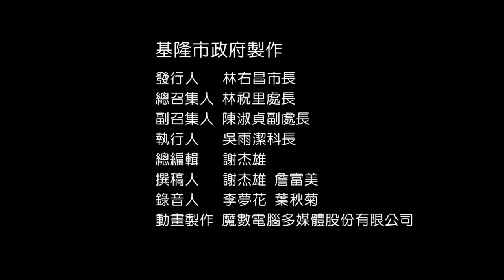【系列課程】臺灣客家語海陸腔｜B06-1你知這係麼个雞仔無？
各位鄉親， 大家好，歡迎收看空中客家教室，今晡日愛教大家个係「你知這係麼个雞仔無？」
A:你知這係麼个雞仔無?
B:𠊎知,這係「土雞仔」。
A: 土雞仔、土雞仔、土雞仔
B:𠊎知,這係「飼料雞」。
A: 飼料雞、飼料雞、 飼料雞
B:𠊎知,這係「烏肉雞」。
A: 烏肉雞、烏肉雞、烏肉雞。
B:𠊎毋知,這係麼个雞仔?
A:這係「火雞」。
A: 火雞、火雞、火雞
A:這係「放山雞」。
A: 放山雞、放山雞、 放山雞
A:這係「竹雞仔」。
A: 竹雞仔、竹雞仔、竹雞仔
A:你知這係麼个雞仔無?(請你講看啊。)
gog vui⁺ hiongˋ cinˋ ， tai⁺ gaˋ hoˊ ，fonˋ ngiang shiuˋ konˇ kungˋ zhungˋ hag gaˋ gauˇ shid ，gimˋ buˋ ngid oiˇ gauˋ tai⁺ gaˋ gaiˇ heˇ 「ngi diˋ liaˊ heˇ mag gaiˇ gaiˋ er mo ？」
A:ngi diˋ liaˊ heˇ mag gaiˇ gaiˋ er mo ?
B:ngai diˋ ,liaˊ heˇ 「tuˊ gaiˋ er 」。
A: tuˊ gaiˋ er 、tuˊ gaiˋ er 、tuˊ gaiˋ er
B:ngai diˋ ,liaˊ heˇ 「cii liau⁺ gaiˋ 」。
A: cii liau⁺ gaiˋ 、cii liau⁺ gaiˋ 、 cii liau⁺ gaiˋ
B:ngai diˋ ,liaˊ heˇ 「vuˋ ngiug gaiˋ 」。
A: vuˋ ngiug gaiˋ 、vuˋ ngiug gaiˋ 、vuˋ ngiug gaiˋ 。
B:ngai m diˋ ,liaˊ heˇ mag gaiˇ gaiˋ er ?
A:liaˊ heˇ 「foˊ gaiˋ 」。
A: foˊ gaiˋ 、foˊ gaiˋ 、foˊ gaiˋ
A:liaˊ heˇ 「biongˇ sanˋ gaiˋ 」。
A: biongˇ sanˋ gaiˋ 、biongˇ sanˋ gaiˋ 、 biongˇ sanˋ gaiˋ
A:liaˊ heˇ 「zhug gaiˋ er 」。
A: zhug gaiˋ er 、zhug gaiˋ er 、zhug gaiˋ er
A:ngi diˋ liaˊ heˇ mag gaiˇ gaiˋ er mo ?(ciangˊ ngi gongˊ konˇ a⁺ 。)